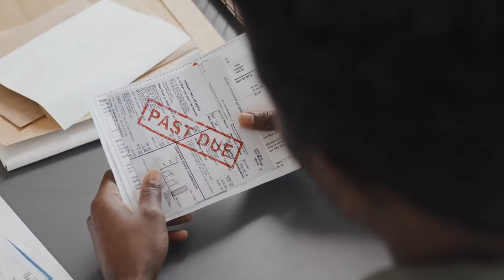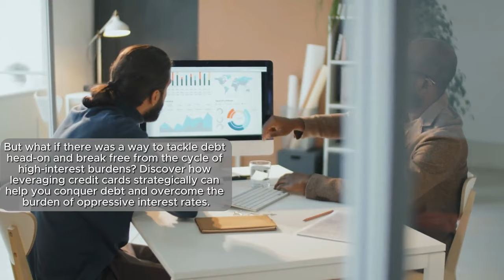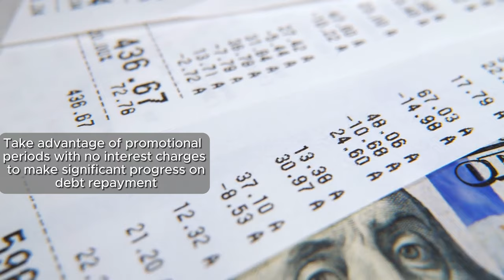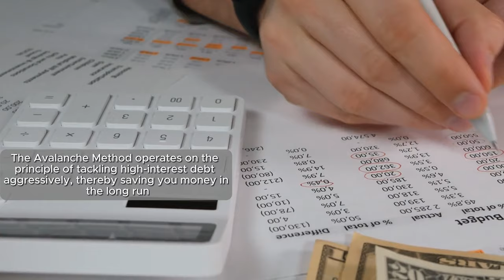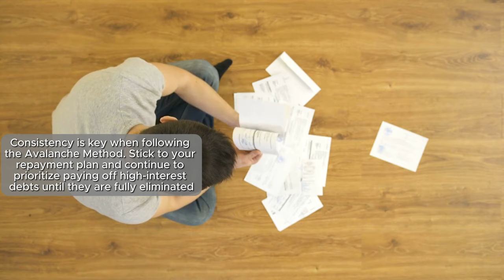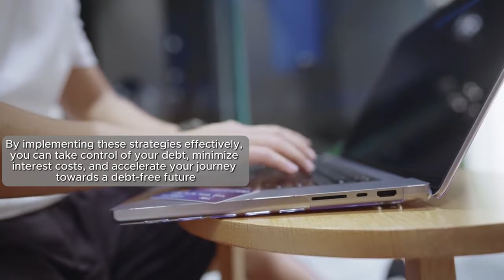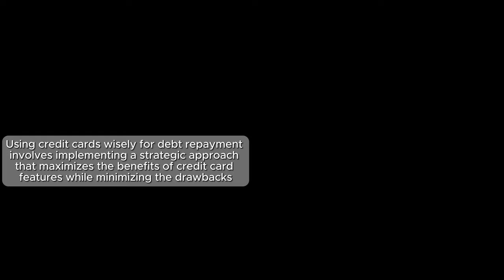9 GREATEST Debt/Credit Card 💳 Repayment Strategies!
In this video, we will be sharing the 9 GREATEST Debt/Credit Card 💳 Repayment Strategies to help you tackle your debts and pay off your credit cards faster. Whether you are struggling with high interest rates or simply looking for ways to become debt-free, these strategies will provide you with practical tips and advice to achieve your financial goals. From creating a budget to exploring debt consolidation options, we've got you covered with the best techniques to manage and repay your debts effectively. Join us as we dive into the world of debt repayment and discover how you can take control of your finances today! Let's work together towards a debt-free future!